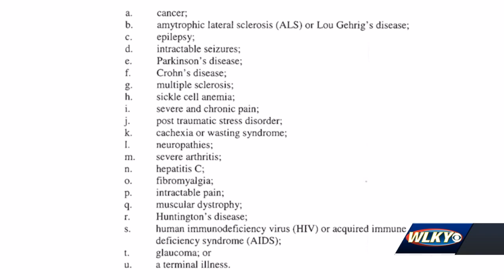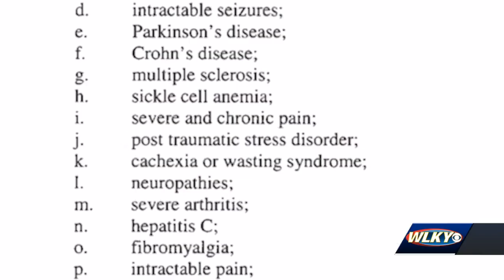Governor signs executive order to help Kentuckians legally possess medical marijuana